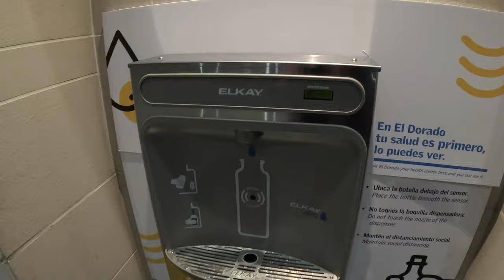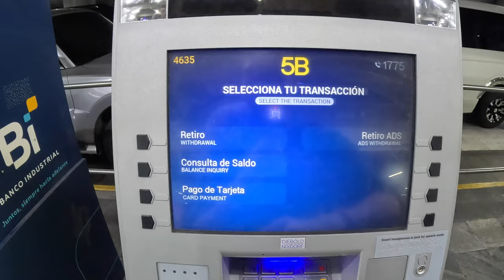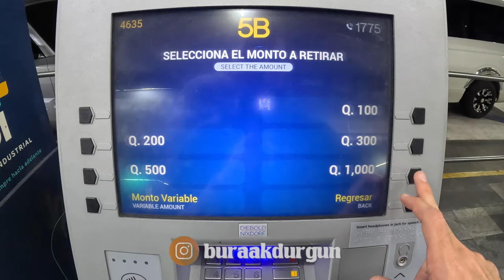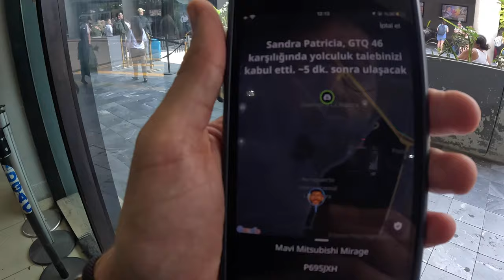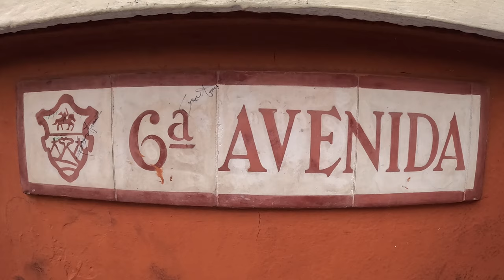Türk Lirası Burada Bile Değersiz! Mayaların Ülkesi Guatemala'ya Geldim! #246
Bu videoda Orta Amerika'nın en güzel ülkelerinden biri olan Guatemala'ya geldim. Ülkeye giriş şartları ve Guatemala City'de ilk anlarımı sizlerle paylaştım. Umarım keyifle izlersiniz.